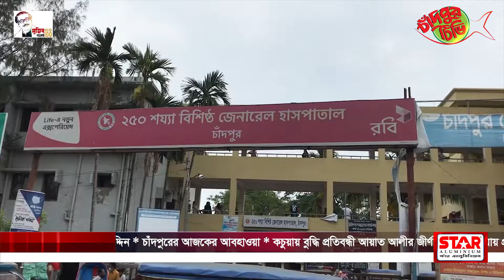চাঁদপুরে ৫৩ জনের করোনা শনাক্ত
চাঁদপুরে একদিনে আরও ৫৩ জনের করোনা শনাক্ত হয়েছে। এর মধ্যে ৪১ জনই সদর উপজেলার। এছাড়া মতলব উত্তরের চারজন, হাজীগঞ্জের একজন ও ফরিদগঞ্জের সাতজন রয়েছেন।

একই দিনে ২৩ জনকে করোনামুক্ত ঘোষণা করা হয়েছে। এর মধ্যে চাঁদপুর সদরের আটজন, হাজীগঞ্জের চারজন, মতলব দক্ষিণের দুইজন, ফরিদগঞ্জের পাঁচজন ও শাহরাস্তির চারজন।

চাঁদপুর সিভিল সার্জন অফিস সূত্রে এ তথ্য জানা যায়। সূত্র জানায়, শুক্রবার ভাষাবীর এমএ ওয়াদুদ আরটিপিসিআর ল্যাবে ১২৬ জনের নমুনা পরীক্ষা করা হয়। আজ শনিবার প্রাপ্ত রিপোর্ট অনুযায়ী ৫৩ জনের করোনা পজেটিভ আসে। শনাক্তের হার ৪২ দশমিক ০৬ শতাংশ। তবে এদিন রেপিড এন্টিজেন টেস্ট হয়নি বলেও সূত্র জানিয়েছে।

সূত্র আরও জানায়, নতুন আক্রান্তসহ জেলায় করোনায় আক্রান্তের সংখ্যা বেড়ে হয়েছে ৫৫৬৮ জন। এর মধ্যে মৃতের সংখ্যা ১২৭ জন। সুস্থ হয়েছেন ৪৮৭৭ জন। বর্তমানে চিকিৎসাধীন ৫৬৪জন।

আক্রান্তদের মধ্যে চাঁদপুর সদর হাসপাতালের আইসোলেশন ওয়ার্ডে চিকিৎসাধীন ২১ জন। বাকিরা হোম আইসোলেশনে আছেন।

চাঁদপুর সদর হাসপাতালের করোনা বিষয়ক ফোকালপার্সন ডা. সুজাউদ্দৌলা রুবেল জানান, শুক্রবার সদর হাসপাতলের আইসোলেশন ওয়ার্ডের ১৪ জনের নমুনা পরীক্ষা করা হয়। এর মধ্যে ১৩ জনের করোনা শনাক্ত হয়েছে। শনাক্তের শতকরা হার ৯২ দশমিক ৮৫ ভাগ। বিষয়টি উদ্বেগের বলে মন্তব্য করেছেন তিনি। একই সঙ্গে সবাইকে স্বাস্থ্যবিধি মেনে চলারও আহ্বান জানিয়েছেন তিনি।